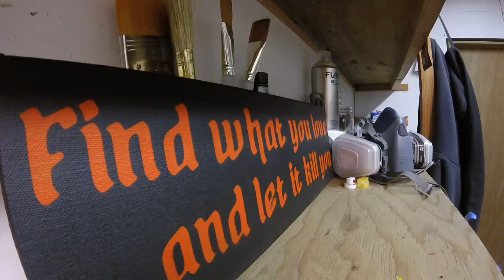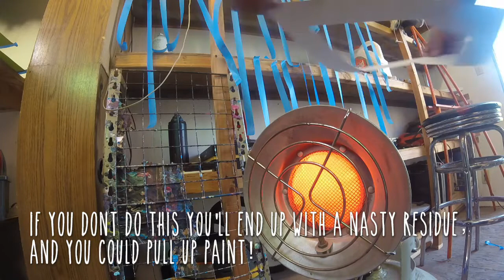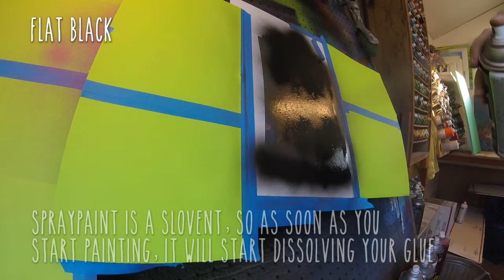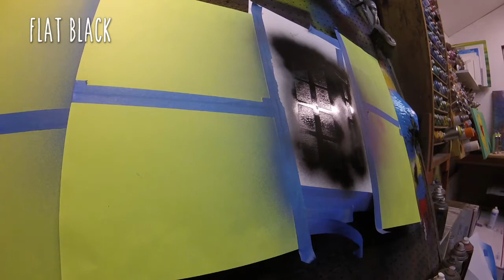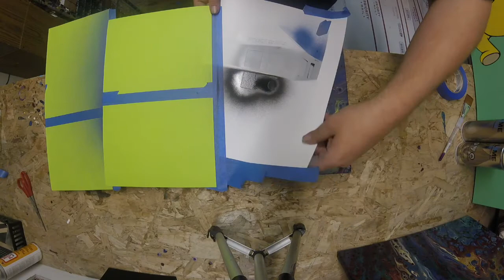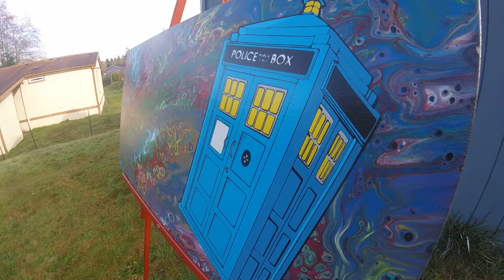Tardis Painting Part Two: Spray-Painting the Time Machine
Stencils and Spraypaint from start to finish. Check out my website to see what I have on the wall right now, to read my blog for artists, to see my other videos, or to check out my gallery!

Have a question? Why comment when you can hit me up on discord

I have been jamming out to this guy all week, get his albums!!